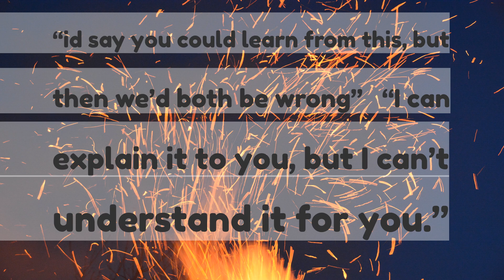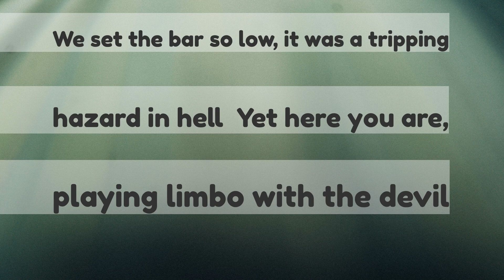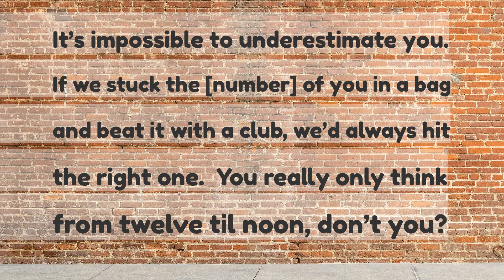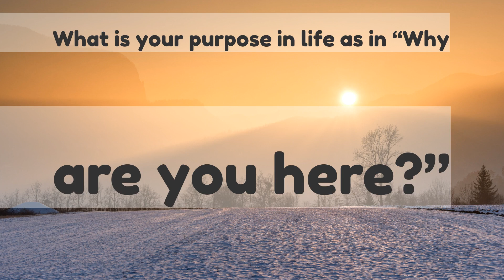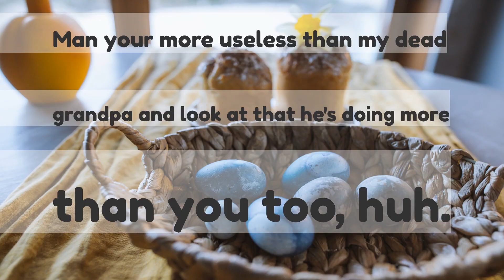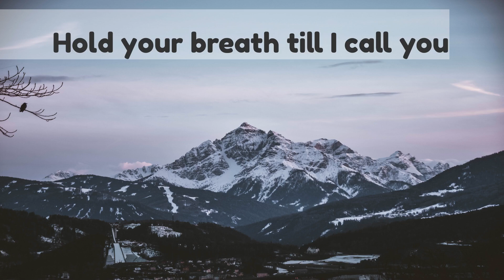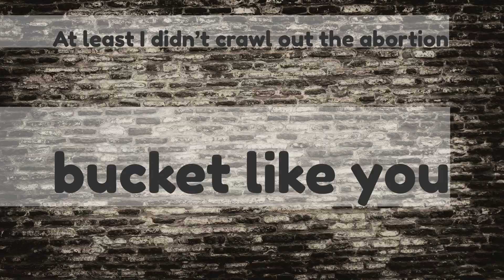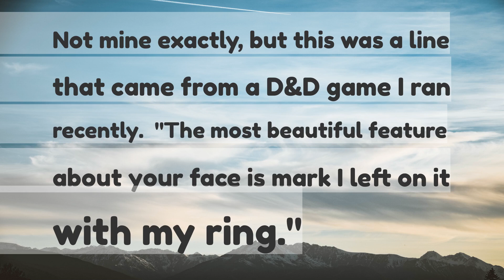What is your best insult WITHOUT using curse words